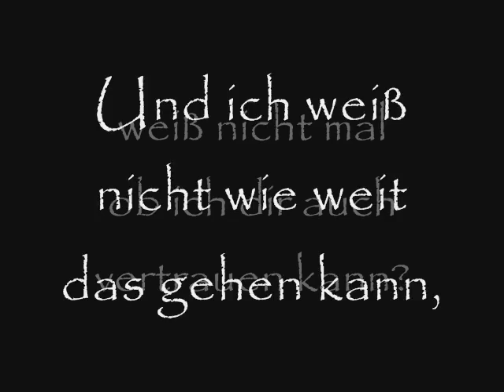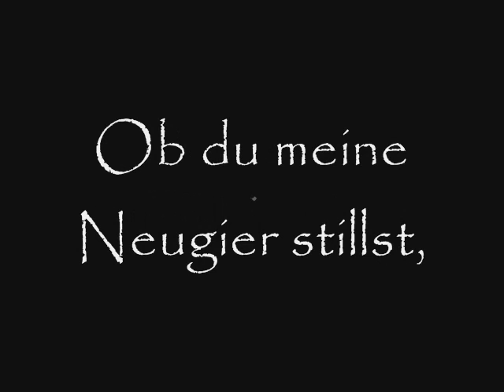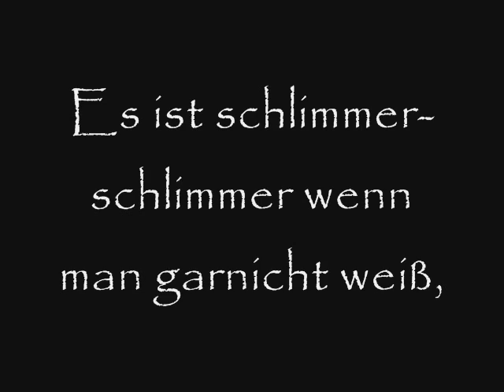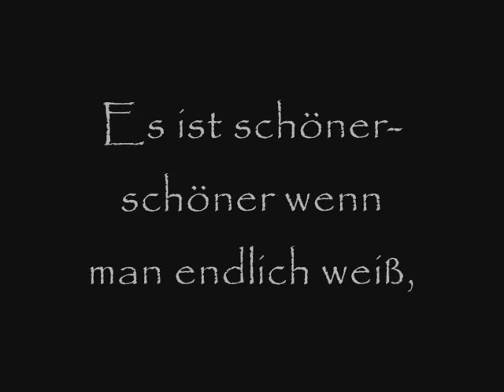Worte in schwarz-weiß - Christina Stürmer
Es war ein mal, es sollte nicht so sein.